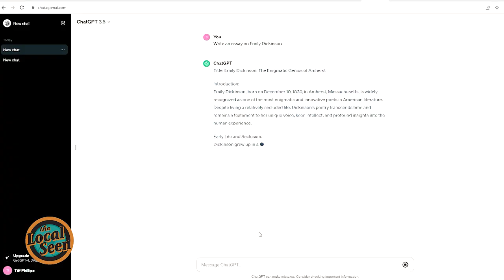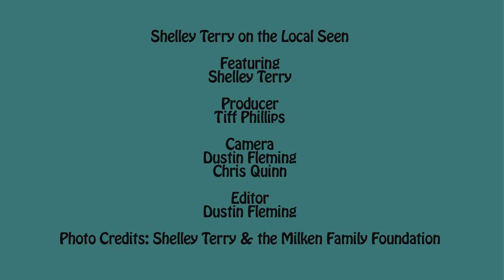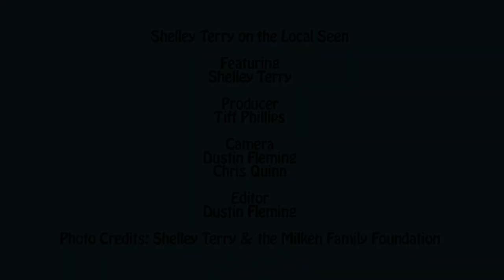Milken Family Foundation Educator Award Recipient Shelley Terry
Community in Action Through Media: The Local Seen by Plymouth Area Community Access Television shines a light on the events, places, stories, and faces that make the South Shore of Massachusetts so special. You can get the bad news in lots of places: on The Local Seen, it's all about what's good and good to know.

Do you have a story or event we should know about?

The Milken Family Foundation honors exceptional educators across the country, and Plymouth North High School English Teacher Shelley Terry is the 2023 recipient of this prestigious award.

Shelley Terry on the Local Seen
Featuring
Shelley Terry

Producer
Tiff Phillips

Camera
Dustin Fleming
Chris Quinn

Editor
Dustin Fleming

Photo Credits: Shelley Terry & the Milken Family Foundation